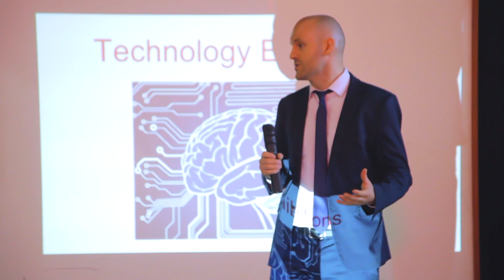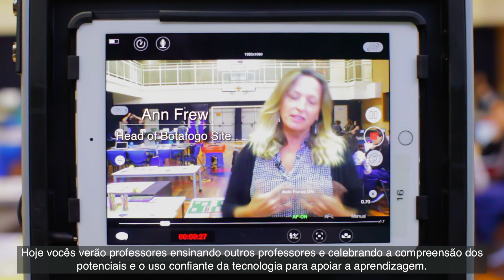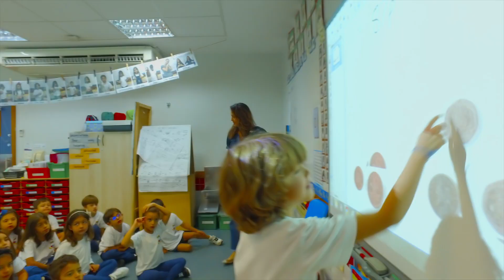2017-07-27 & 28 TBSRJ Teacher Training: Technology Exhibition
“The British School, Rio de Janeiro - Botafogo Site had an amazing Technology Exhibition taking place during 27th and 28th July. Delivered by teachers for teachers, this event was an exciting professional development opportunity for our staff. State of the art digital technologies were laid out across eight "stations", enabling staff to move from one station to the next in rotation to explore and learn about the different technologies the school has available. Among the many exhibits on show, teachers got the chance to use the virtual reality headsets, robotic equipment, metal detectors, augmented reality books, audio books, playtables, green screens, nano drones, video equipment and various educational iPad apps! As well as helping teachers to better understand the technology itself, this was a brilliant opportunity for our staff to collaborate and share ideas in order to positively impact teaching and learning in the classroom. What a great way to start the term!” (by Will Fastiggi)